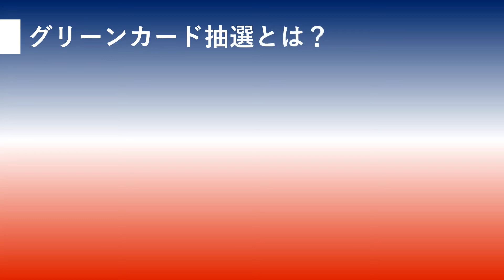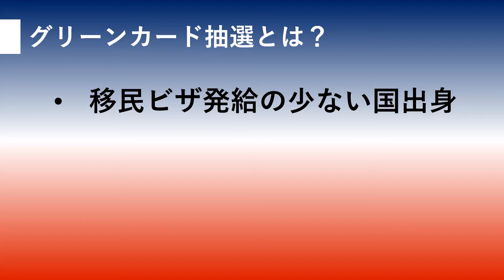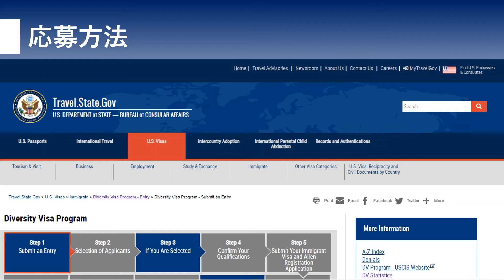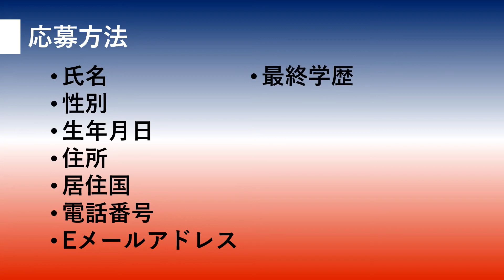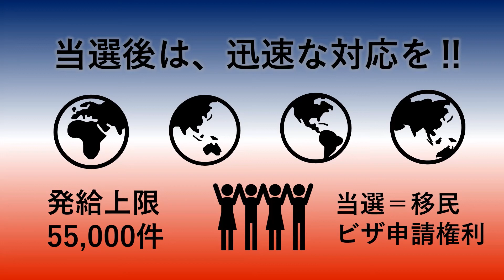【DV 2023 グリーンカード抽選】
【Gracelite International ウェブサイト】
【US Department of State ウェブサイト】